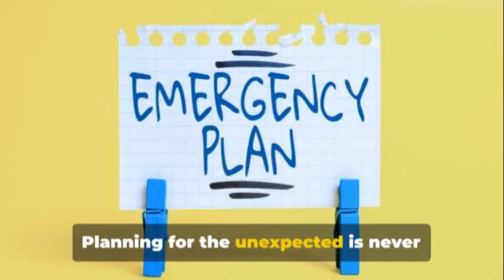The Unforeseen TRIO's Field Trip Contingency Plan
Emergency Field Trip Contingency Plan. Alpena Community College (MI) (approved Administrative Best Practice 8/1/18) While planning for the unexpected is difficult; there are activities within a TRIO or GEAR UP program that require a contingency plan. With planning, field trips for students can have contingency plans for the safety and well-being of students and reduced anxiety for trip supervisors. This administrative best practice field trip contingency plan has been used successfully with TRIO ETS students in Michigan.